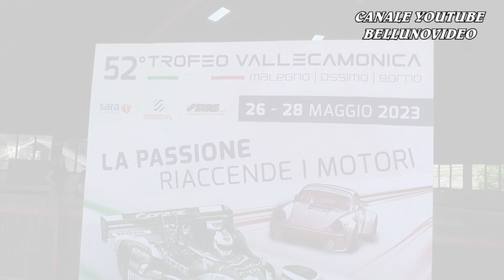SALITA TROFEO VALLECAMONICA 2023 | ALBERTO SCARAFONE | OSELLA PA 21 CN | VIDEOCLIP